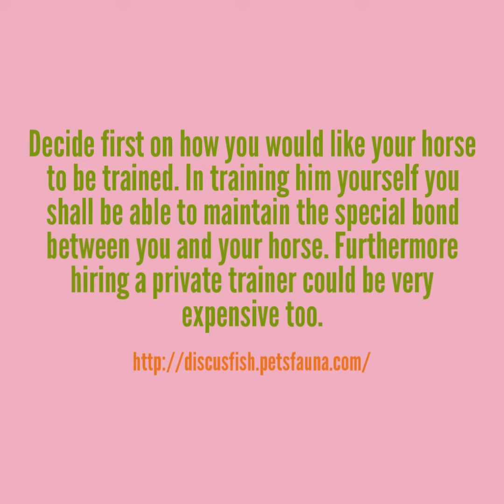Steps in Arabian Horse Training